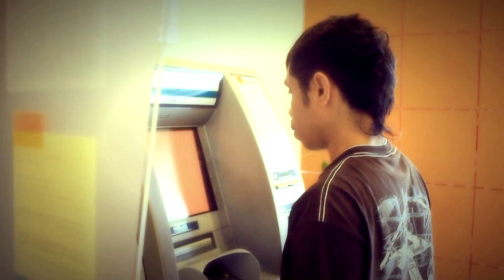Alchopeta Family - KKTS Kapan Koy Tembak Sa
ALCHOPETA FAMILY PROJECT